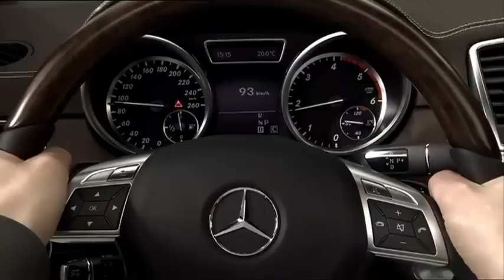Mercedes-Benz 2012 M Class PRE SAFE Break Trailer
2012 Mercedes-Benz M-Class Assistence Systems PRE SAFE Break  ...
Frankfurt Motorshow September
TA :Mercedes-Benz 2012 M-Class SUV GL-Class R-class Ml 300 CDI ML 350 CDI Ml 420 CDI ML 500 Ml 63 AMG Facelift 420 CDI 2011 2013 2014 history Advertisting Commercial Ad Luxury Passion Road Interior Road Star Karl Benz Gottlieb Daimler Das Beste Oder Nichts The best or nothing Germany Car Auto Video Movie V8 v6 AMG Daimler AG High-performance